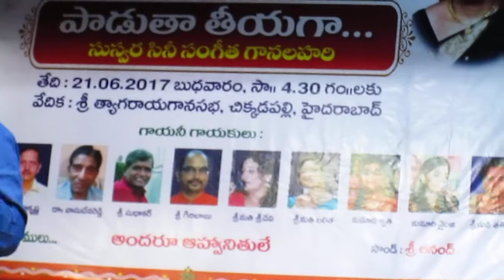JEEVAN SE BHARI THERI ANKHEN BY V VENUGOPAL RAO